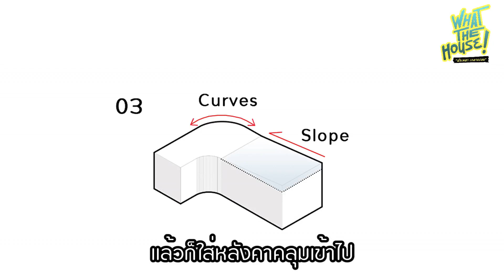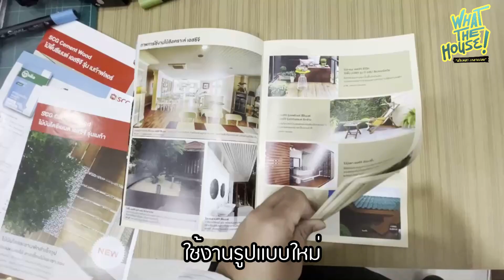สร้างบ้าน ราคาประหยัด | EP.4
What The House นั่งเหลา เกลาแปลน |  สร้างบ้าน ราคาประหยัด คุมงบใน 300,000 บาท ? | EP.4